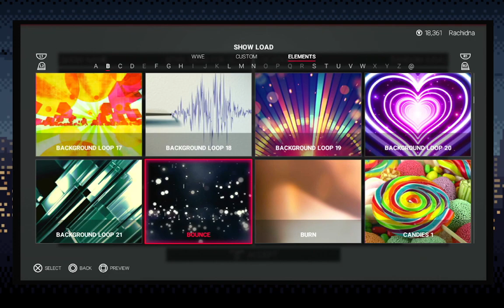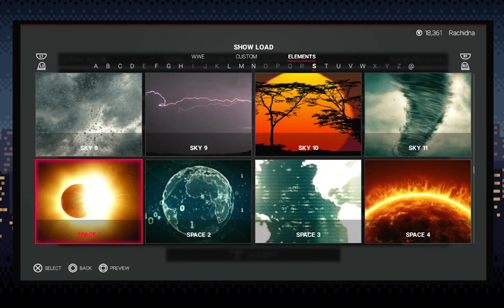Rachidile Plays: WWE 2K19: XPWL Creation Stream